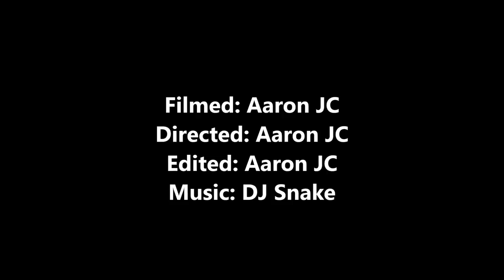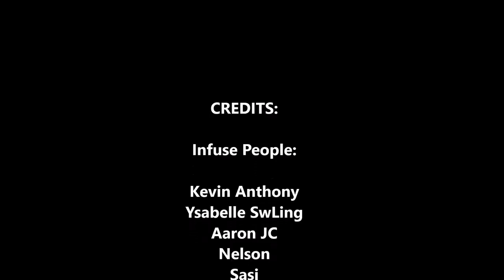"Turn Down For What" Dance Parody (Infuse Version)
Description:

This is what really happened. This is actually a game that we were all playing in Infuse, and we were all wondering what the purpose of it was. so basically there is an empty tissue box tied around your waist, filled with 8 ping-pong balls and you must try to shake off all the balls from the tissue box. and you only have a minute to finish it. It's basically, a Minute to Win it challenge.

So I filmed each and every person in this game, including myself. But I decided to make it a little bit different, so I made this Parody of DJ Snake's "Turn Down For What" song.

I love you all for supporting me and for watching my videos, happy to know that there are people who appreciate my hard-work & determination to upload new videos every time. Check out more and brand new videos from Fridays, Saturdays, & Sundays. I’ll try to upload as soon as possible.